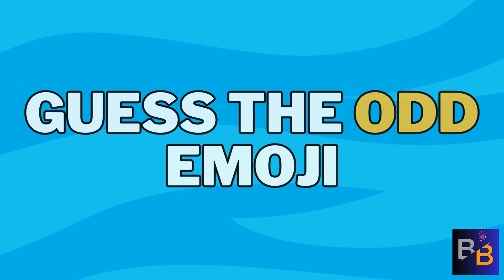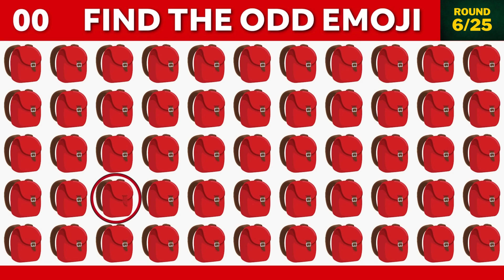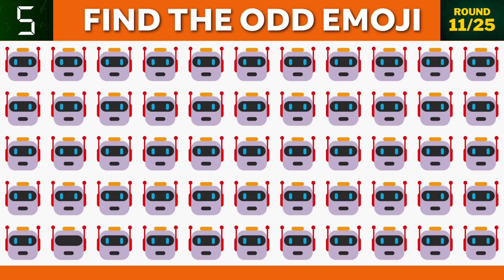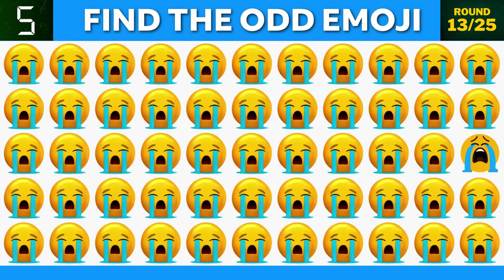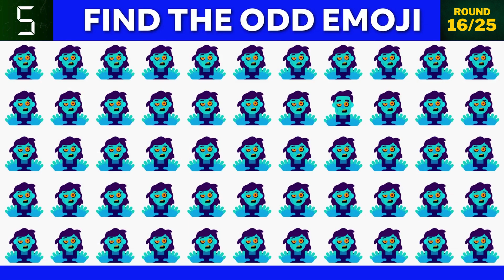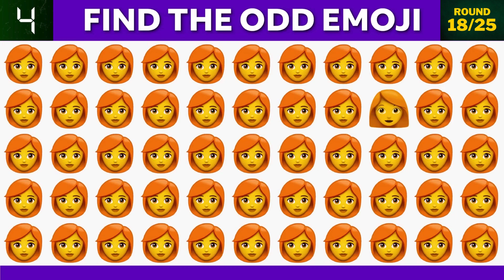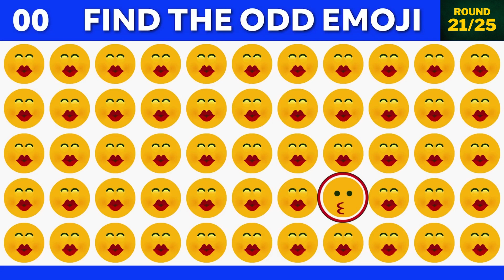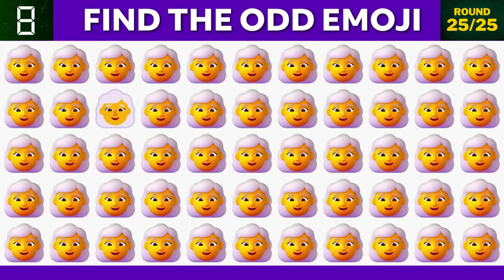Find the Odd Emoji | Emoji Challenges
"Guess the odd emoji" is a game where participants are presented with a set of emojis, and they have to identify the one emoji that doesn't belong or is different from the others based on a certain pattern, theme, or characteristic. It often requires keen observation and creative thinking to spot the odd one out among a group of similar emojis. The challenge can vary in difficulty, with some sets of emojis having subtle differences while others are more obvious. It's a fun and engaging way to test attention to detail and pattern recognition skills.